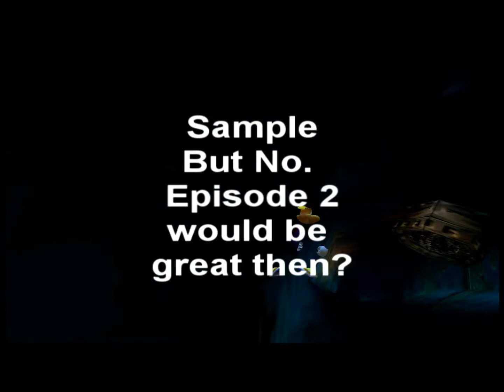Gramoz333 Plays Rayman 2 The Great Escape (Pc) Episode 1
Took me 1-2 hours to upload and edit + Save. But here it is. Sorry it's not a commentary. Episode 2 will have it. Don't JUDGE ME!. Pighead will get you! :3